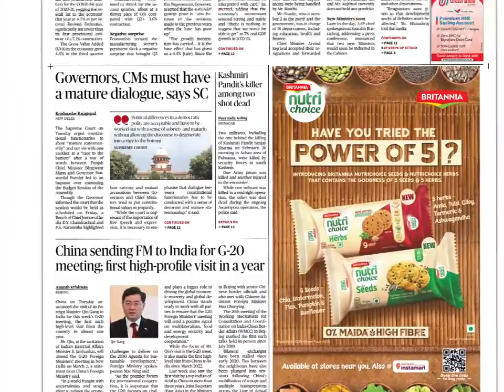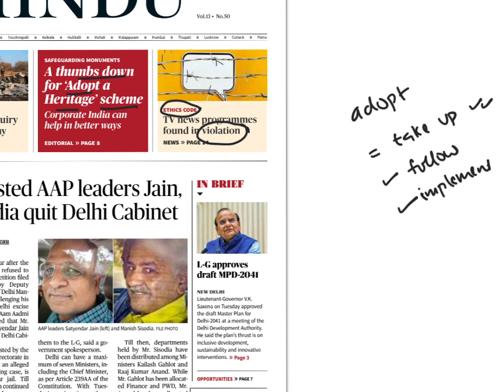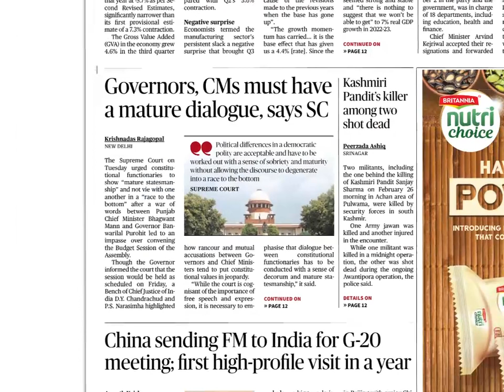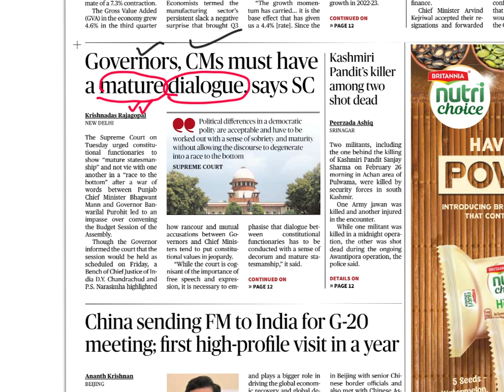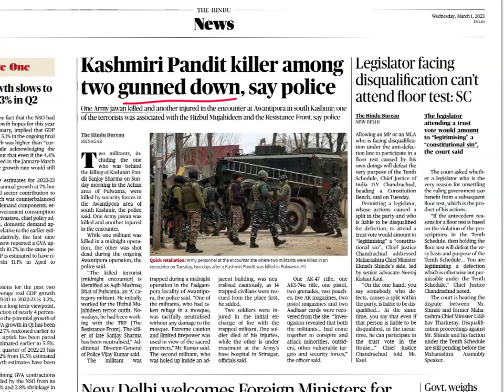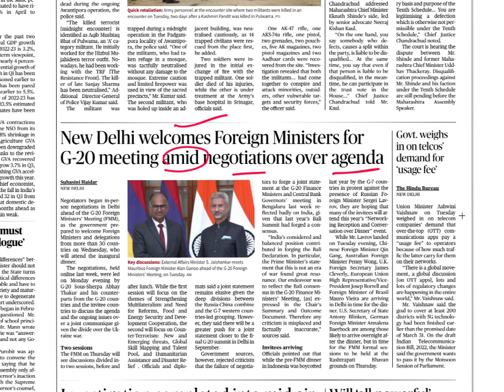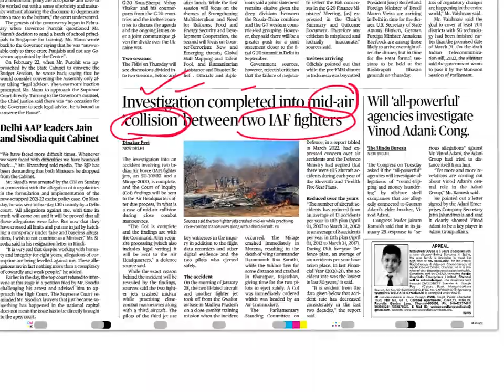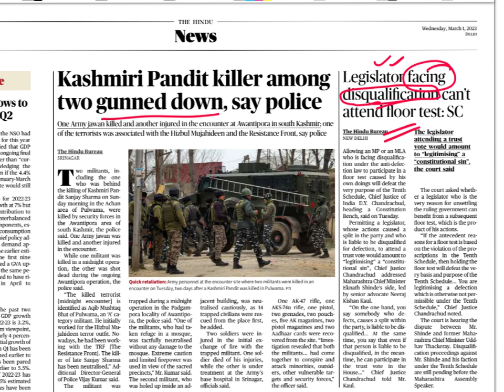Daily Vocabulary by Suresh Sir Live Class Sample (తెలుగు లో) | 1st March 2023 | UPSC | IBPS